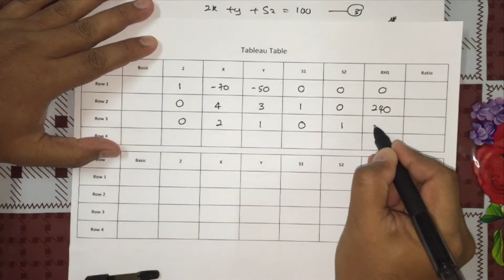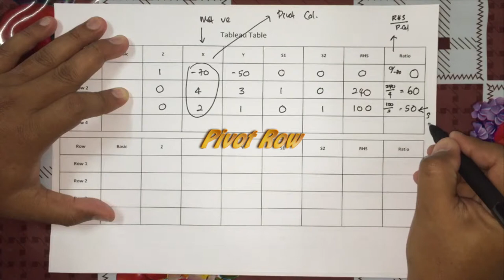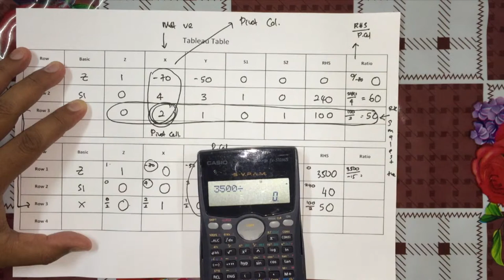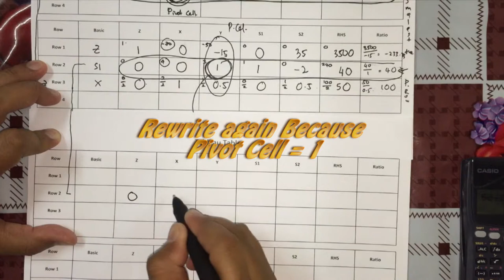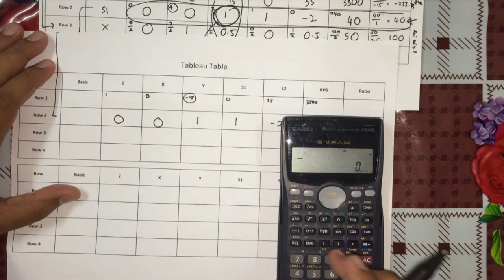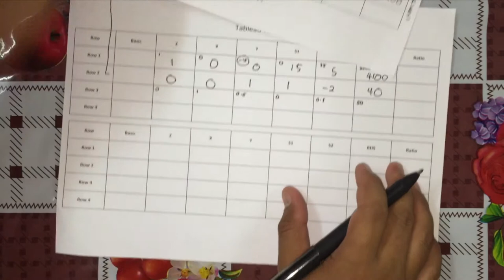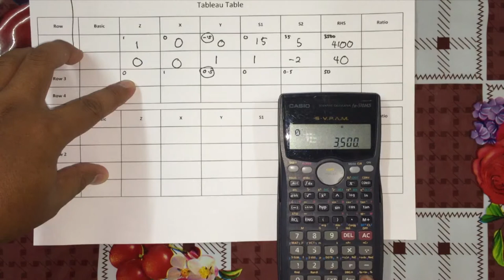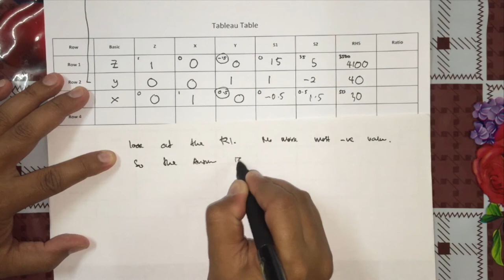[P&P] DBM3013 Simplex Method